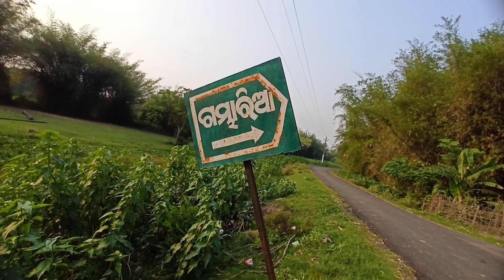କାଠରେ ତିଆରି |Bed,Dining Table wood working, Afz Furniture set|Odia blog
ଆମ ଗାଁ କୁଳି ଗାଁ ତଳ ସାହି ବାବୁ ମହାନ୍ତି ଙ୍କ ହାତ ତିଆରି କାଠ furniture set bed, dining table full Afz Furniture set ତିଆରି କରୁଛନ୍ତି।ଆପଣ ମାନେ ଯଦି ତାଙ୍କ ପାଖରୁ‌ ଆଣିବାକୁ ଚାହାନ୍ତି। ତାହାଲେ ଏହି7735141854 contact mobail no ରେ‌ ଯୋଗାଯୋଗ କରନ୍ତୁ
daily blog
odia blog
family life style blog
basanta Bindhani blog
sukura Bindhani blog
balasore kuligan basanta Bindhani blog
kulinganbasantavlogs couple life style blog
kulinganbasantavlogs couple
kuligan babu Mohanty furniture set